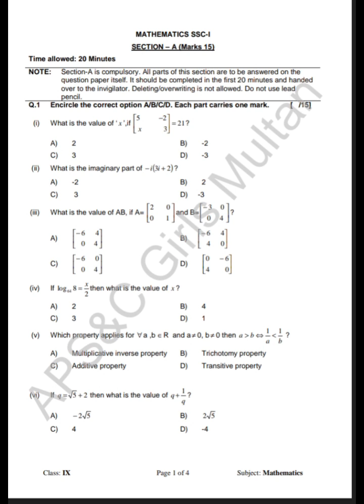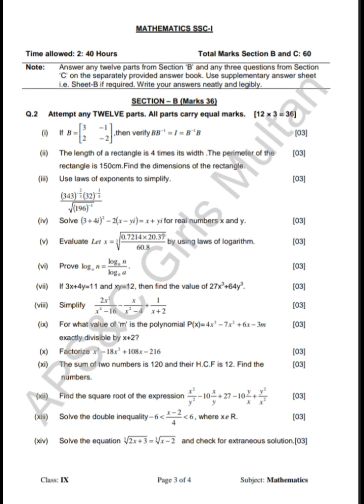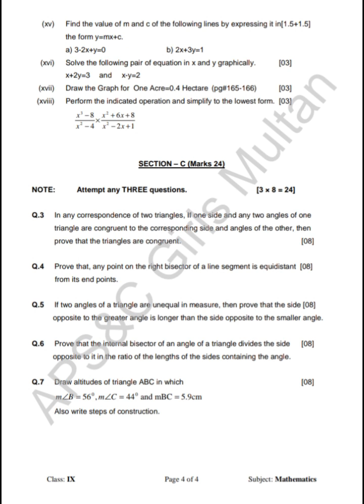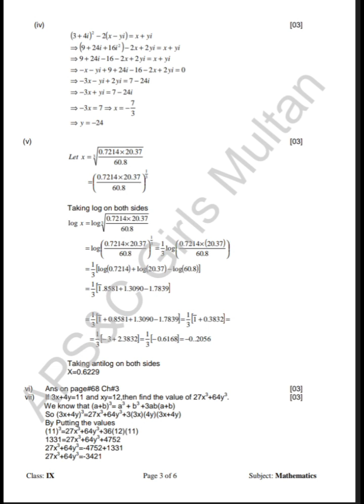Mathematics class 9th PREBOARD Paper by APS | APSACS Mathematics class 9th Preboard Paper